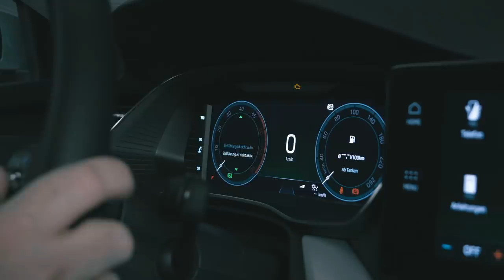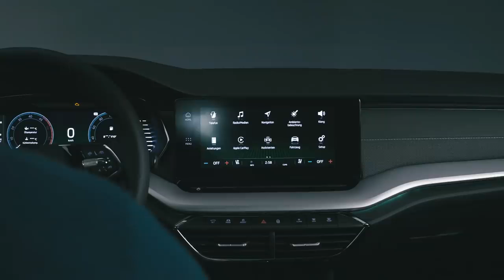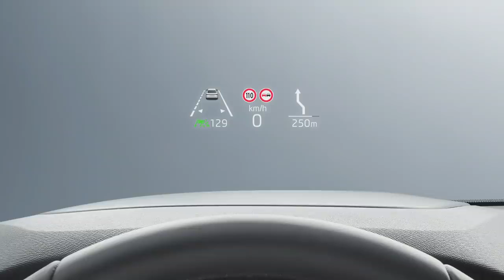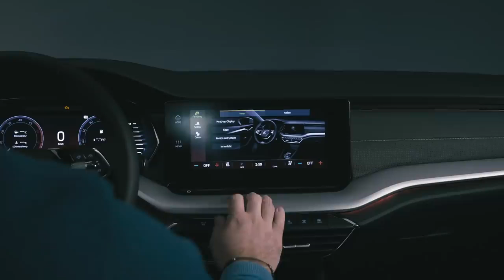2020 Skoda Octavia Weltpremiere Combi Limousine Neu Motoren Ausstattung Fakten Design Preis Deutsch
Skoda feiert die Weltpremiere des neuen Skoda Octavia. Nur unwesentlich größer als sein Vorgänger bietet der Octavia als Combi und als Limousine zwar weiterhin die Skoda typischen Platzverhältnisse, doch die Optik hat sich deutlich verändert.

Hinzu kommen neue Motoren und Ausstattungen, sowie die aktuellsten Assistenten und Sicherheitssysteme aus dem Volkswagen Konzern Regal.

Der Innenraum des Octavia erinnert kaum an den Vorgänger. Mit einem neuen Lenkrad, größeren Displays und neuem Bedienkonzept ist der Tscheche gut gerüstet um sich gegen seine Wettbewerber, wie z.B. den VW Golf, durchzusetzen.